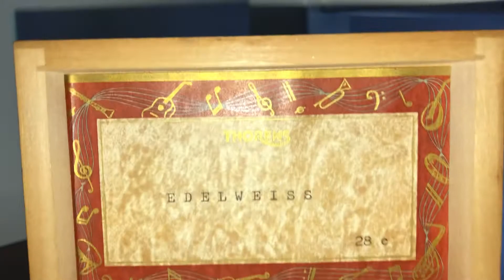A Thorens music box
Something different today! This is a Thorens music box that plays Edelweiss! I got it for £12 at an antique shop.